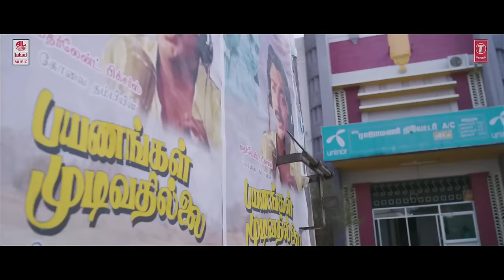Ethitha Veetu Kaliflowera Full Video Song || "Raja Mandhiri" || Kalaiarasan, Shalin Zoya, Kaali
T-Series Tamil presents Ethitha Veetu Kaliflowera video song from latest Tamil movie Raja Mandhiri starring Kalaiyarasan, Kali Venkat, Bala Saravanan, Shaalin Zoya, Vaishali Baba Saravana.

Song: Ethitha Veetu Kaliflowera
Album/Movie: Raja Mandhiri
Artist Name: Kalaiyarasan, Kali Venkat, Bala Saravanan, Shaalin Zoya, Vaishali Baba Saravana
Singer: A.C.S. Ravichandran
Music Director: Justin Prabhakaran
Lyricist: Justin Prabhakaran
Music Label: Lahari Music